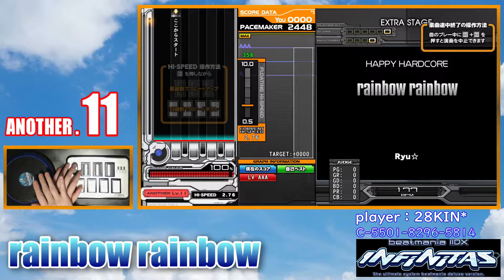【IIDX_INF】rainbow rainbow SPA【AAA-285】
rainbow...    ヘイ°˖☆◝(⁰▿⁰)◜☆˖°

■OBS Studio

■PhotoScape X